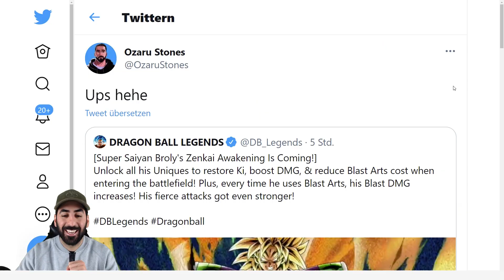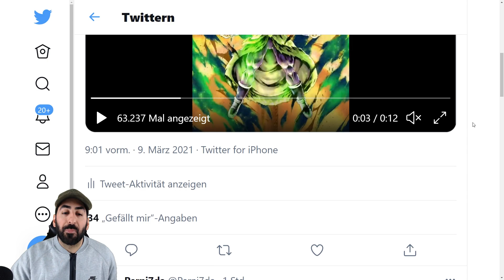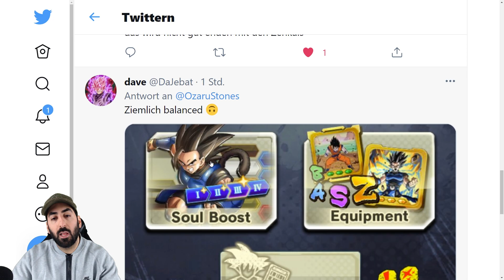ZENKAI Transforming Super Saiyan Broly kommt für Dragon Ball Legends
Dragon Ball Legends Zenkai Transforming Full Power Broly

- Mo: ab 19:00 Uhr Dokkan Battlefield & Genshin Impact/Mario Kart 8
- Di: ab 19:00 Uhr Dokkan/Legends & Mario Kart 8
- Mi: ab 19:00 Uhr SSJ4 Gogeta FighterZ Hinterhof
- Fr-So: spontan

✉️Postfach:
Ozaru Stones
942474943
Packstation 105
72072 Tübingen